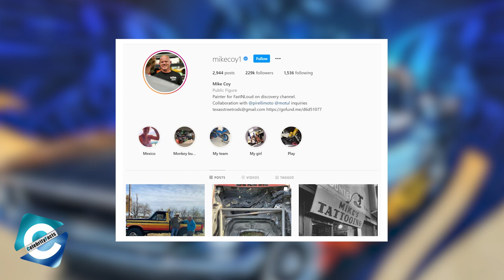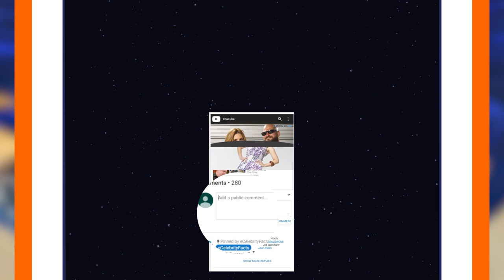Where is Mike Coy from Gas Monkey Garage?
Mike Coy, the painter from Gas Monkey Garage is also a TV personality who featured in the reality show, Fast N Loud alongside Richard Rawlings. Mike Coy has been working for Gas Monkey Garage as a vehicle body specialist and painting expert for a long time. The Gas Monkey painter has been working in the automobile industry for over three decades & Gas Monkey Garage Mike Coy is recognized as one of the industry’s top-tier body specialists.

Talking about Gas Monkey Garage Mike Coy's personal life, Mike is a married man & father of two children. He struggled with some health issues & there had been a lot of discussions about Mike Coy weight loss in past. Mike worked out with Don Lemmon & entered a weight-loss competition, managing to secure a second place.

So, in this video, you will get to know what happened to the painter on gas monkey garage & Mike Coy net worth as of 2021. And, we will be answering the frequently asked questions made by fans such as "Where is Mike Coy from Gas Monkey Garage", "Is Mike Coy still at Gas Monkey Garage", "Does Mike Coy still work for Gas Monkey Garage", "Did Mike Coy quit Gas Monkey", "Where is Mike Coy now", "Is Mike Coy still at Gas Monkey" & more.

00:00 Where is Mike Coy from Gas Monkey Garage?
00:53 Who is Mike Coy?
02:05 Is Mike Coy still working for Gas monkey?
02:39 Who is he married to?
03:17 How much is he worth?

Audio Credit:

Track: Chocolate Cookie Jam
Artist: An Jone

Track: Pastorale
Artist: Joel Cummins

Track: Pine Street
Artist: Reed Mathis

Track: Stellar Wind
Artist: Unicorn Heads

Track: The Colonel
Artist: Zachariah Hickman